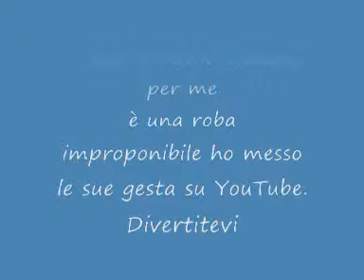Cubo di Rubik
Un semplice video di mio fratello che risolve il cubo di rubik. D'altronde da uno che batte sephiroth in 40 secondi che vi aspettate? :P